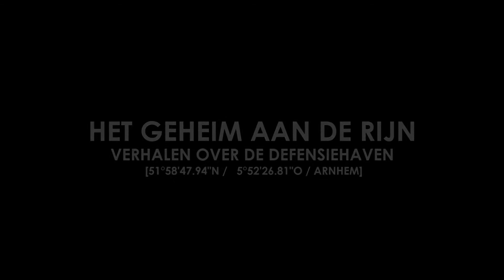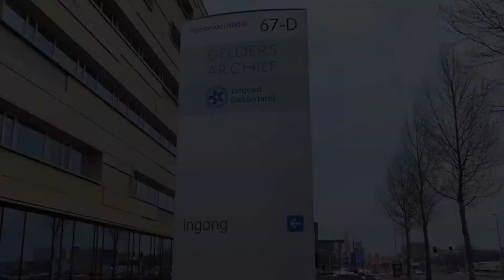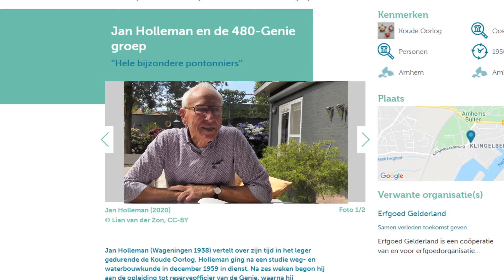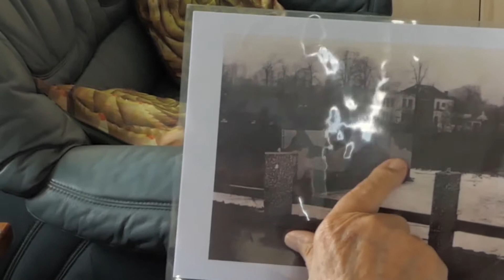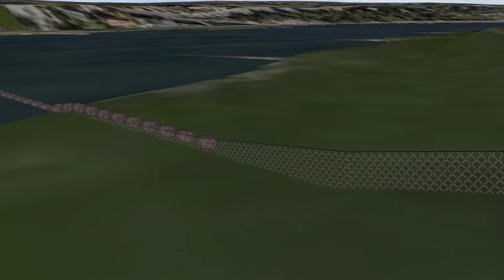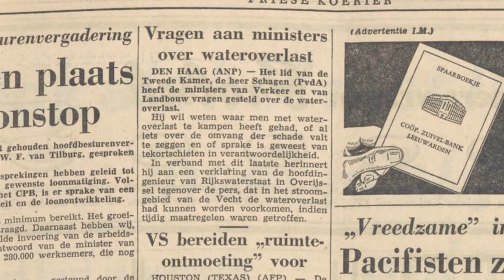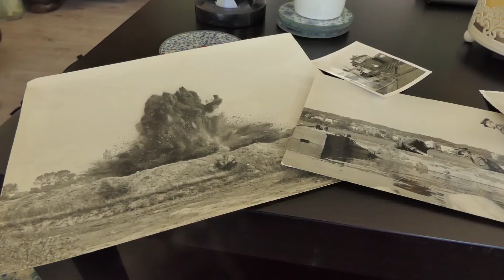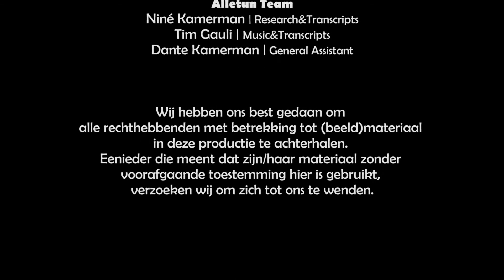Documentaire "Het geheim aan de Rijn - Verhalen over de Defensiehaven." (English subtitles)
Oral History documentaire over de Defensiehaven in Arnhem. De defensiehaven maakte in de jaren '50 en '60 van de vorige eeuwe onderdeel uit van de zgn. IJssellinie. Een waterlinie die als barrière zou dienen tegen eventuele Russische invallen tijdens de Koude Oorlog.

Oral History documentary about the Defensiehaven in Arnhem. In the 50s and 60s of the 20th century, the Defence Harbour was part of the so-called IJssel Line. A waterline that would serve as a barrier against possible Russian invasion during the Cold War.